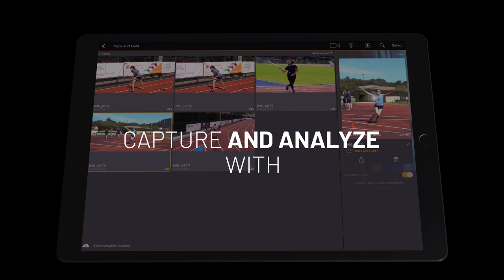Live Analysis in myDartfish Express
Analyze performance indicators live during the training session with the myDartfish Express Coach app:
➡ Add drawings and annotations
➡ Share relevant still shots